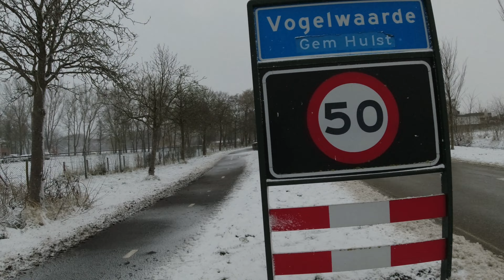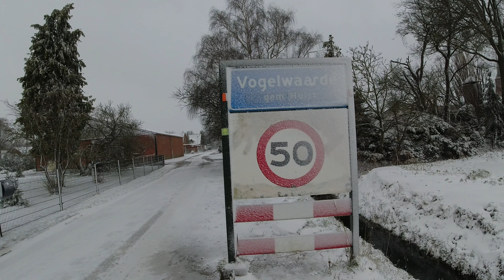Film Snow in The Netherlands February 7, 2021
Enjoy my Film select 1080pHD or 4K stream exampl TV. Starting point Rapenburg and provincial road 1.5 km from Vogelwaarde. The provincial road is the connecting point to the city of Hulst 10 km and 15 km in total to Belgium and the other sideTerneuzen at 13 km. There is also a cycle path and afterwards I go to the center of Vogelwaarde 2000 inhabitants, with the atmosphere of the village. An agricultural road cycle path in can also be seen towards Hulst but currently completely covered in snow. With this walk you could forget for a moment that in the Netherlands is the hard lockdown and the curfew at 9 pm. A great moment this freedom with the atmosphere of snow.